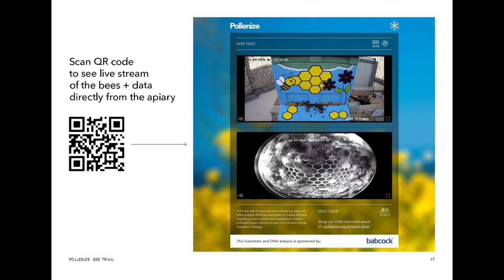Pollenize Bee Trail Creative Associates 2021